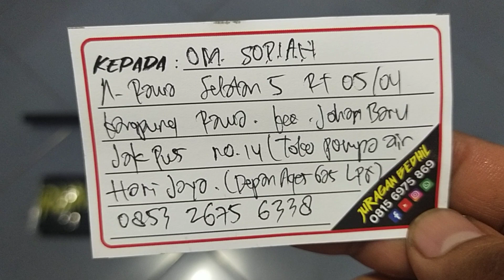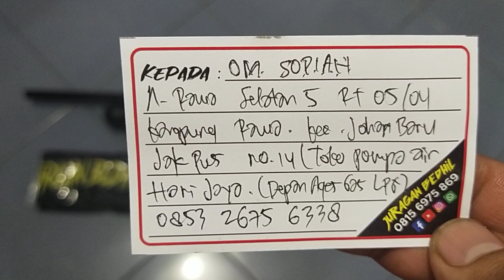Bocap Hacker 500cc Pesanan Om. Sopian Jakarta Pusat